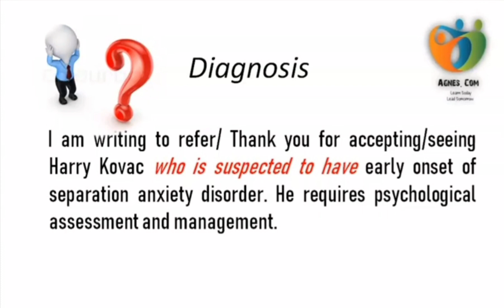How to write introduction if the diagnosis not yet confirmed /? Diagnosis